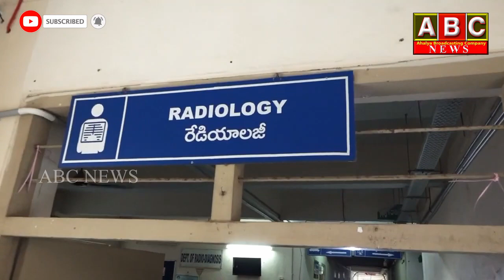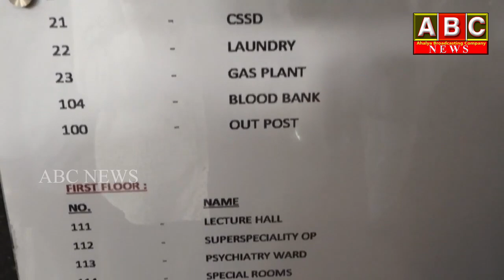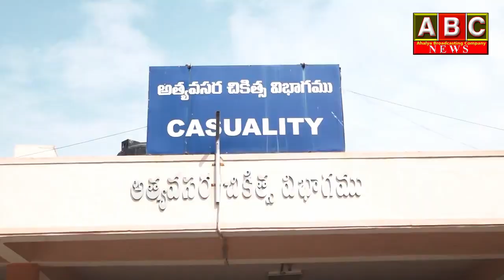ఒంగోలు GGH రిమ్స్ హాస్పిటల్ ను సందర్శించిన జిల్లా కలెక్టర్ శ్రీ ప్రవీణ్ కుమార్ ||ABC NEWS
WATCH:ఒంగోలు GGH రిమ్స్ హాస్పిటల్ ను సందర్శించిన జిల్లా కలెక్టర్ శ్రీ ప్రవీణ్ కుమార్ ||ABC NEWS